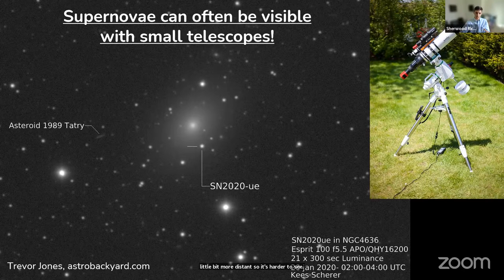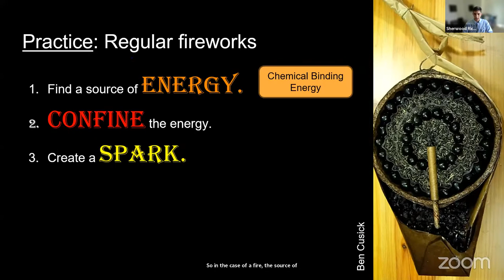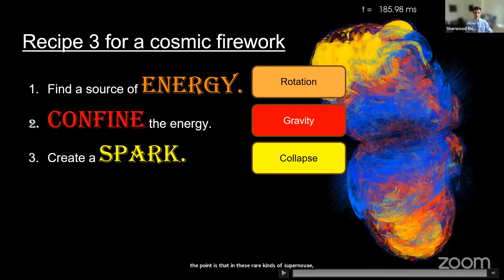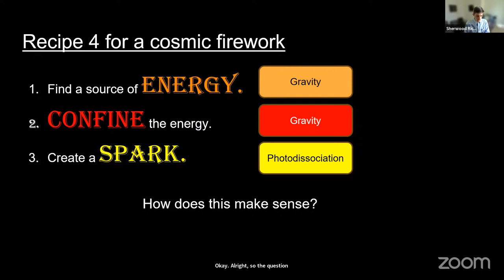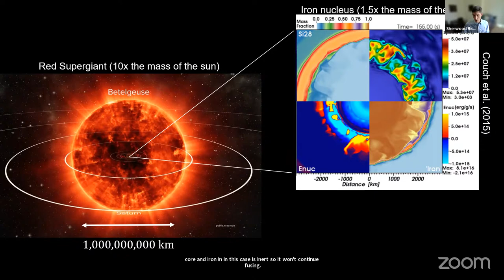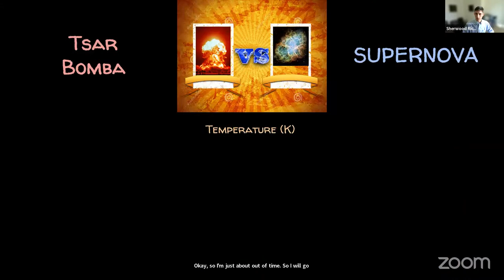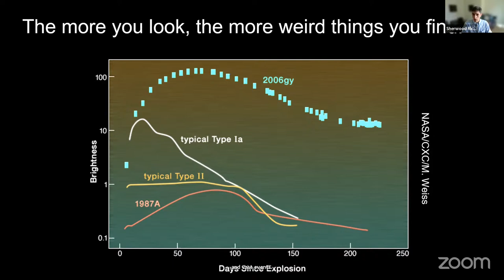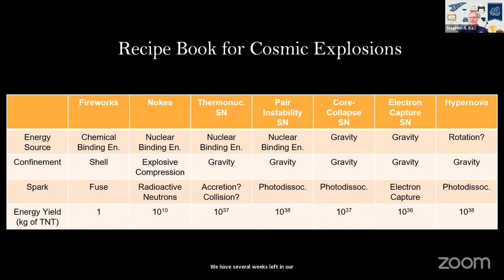Sherwood Richers: How to Explode a Star